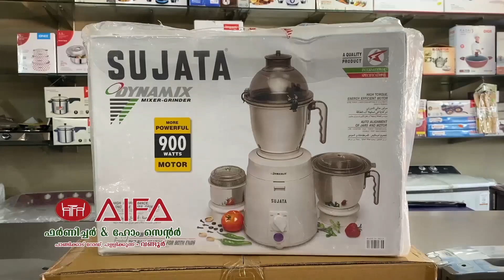പഞ്ചായത്തിൽ നിന്ന് എൻ ഒ സി നൽകിയില്ല;നെല്ലിയാംപാടം ആദിവാസി കോളനിയിൽ വീടുകളുടെ നിർമ്മാണം മുടങ്ങി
ചോക്കാട് പഞ്ചായത്തിൽ നിന്ന് എൻ ഒ സി നൽകിയില്ല;നെല്ലിയാംപാടം ആദിവാസി കോളനിയിൽ വീടുകളുടെ നിർമ്മാണം മുടങ്ങി.

വാർത്തകൾക്കും പരസ്യങ്ങൾക്കും.